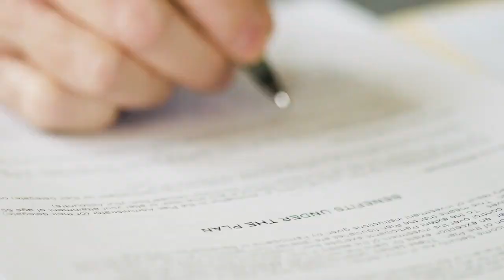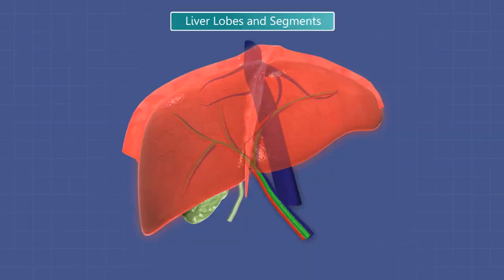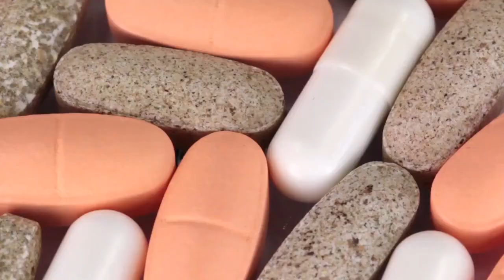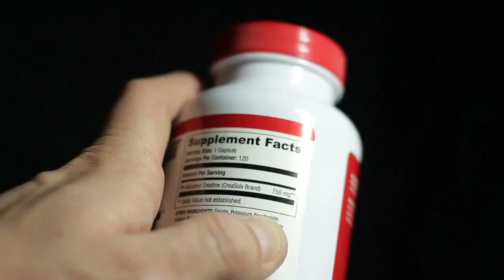The Impact of Plant-Based Diets on Brain Health: Exploring Choline Deficiency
In this thought-provoking video, we delve into the world of plant-based diets and their potential impact on our brain health. Plant-based diets offer numerous health benefits, but they may inadvertently lead to choline deficiency—a nutrient critical for brain health.

Join us as we explore the importance of choline, its roles in metabolism and brain function, and why it's especially vital during pregnancy. Discover why some individuals following plant-based diets may not be getting enough choline and how they can address this issue.

Our expert shares insights into choline-rich foods, the challenges of increasing choline intake on a plant-based diet, and the role of supplementation, particularly for pregnant and breastfeeding women.

If you're on a plant-based diet or considering one, understanding choline and its significance for brain health is crucial. Watch this video to learn more about how to maintain a balanced and nutritious plant-based diet while prioritizing your brain health.